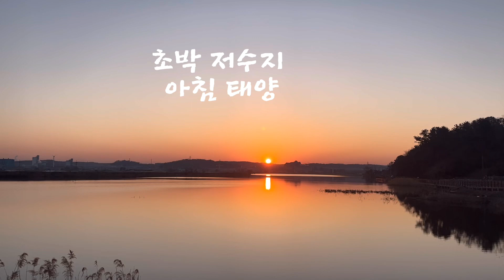우리집 강아지 ㅡ 아침여명